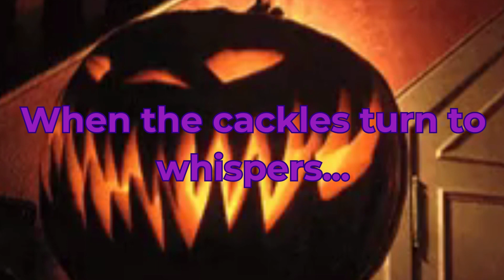When The Cackles Turn To Whispers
Debbie Nicholson, New Dream Life

Often I may recommend a product or service and this may result in putting money in my pocket. Please know that I do this with the utmost integrity.
And all opinions and views are ours only.